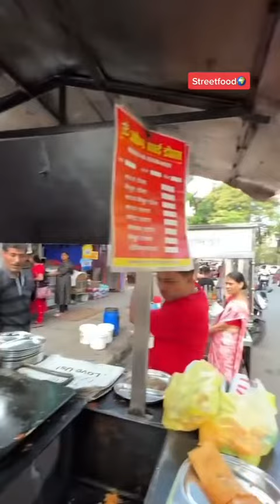سرعة و تقنية في المطبخ الهندي#shorts